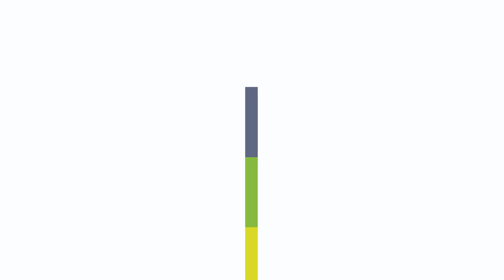Life on the Vine: July 11, 2023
Jesus is the Vine. We are the branches. Our weekly devotional to help you live Life on the Vine.

This week: Who are you listening to?